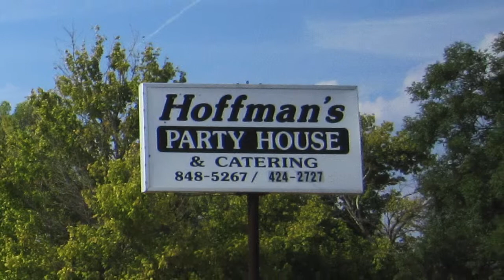FOR SALE: 135 Sundown Drive - Waco, Texas 76712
KW Commercial Central Texas
3701 W. Waco Drive

*DESCRIPTION HERE*